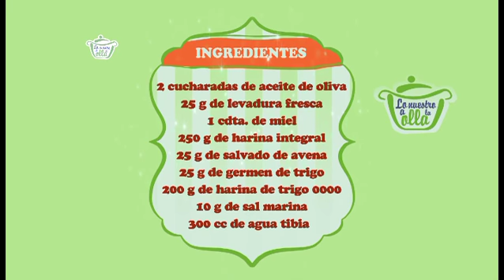Pan Integral de Silvia Valdemoros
Receta de cocina para Fundación Lo Nuestro a la Olla - Telefé Noticias edición del mediodía